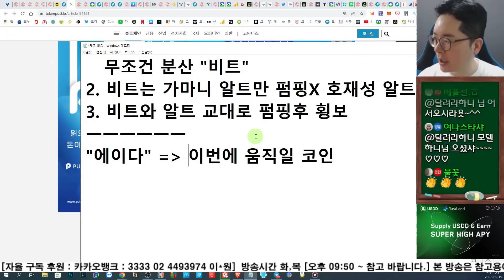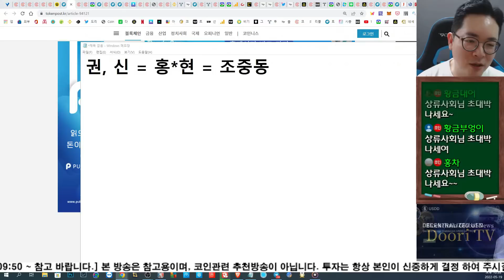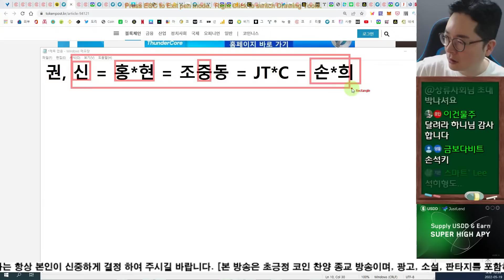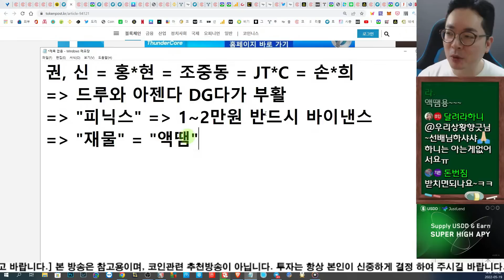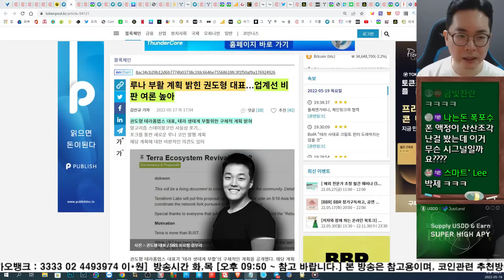피닉스 혹은 재물 시전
[바이낸스 평생 수수료 할인]

도리나티 추천 거래소
나노월렛, 바이낸스, 코인원,  코인베이스 [에어드랍, 스태이킹, 마이닝]

ghc93 추천코드

트론 스태이킹 마이닝, 리플 에어드랍, 기타 코인 스태이킹
(나노X 구매를 추천 드립니다.)